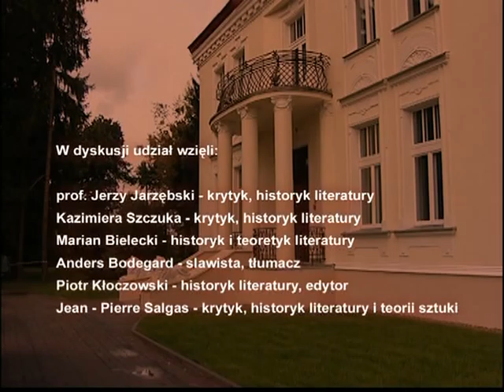"Używanie Gombrowicza..." debata w Muzeum Witolda Gombrowicza, część IV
"Używanie Gombrowicza, czyli co robimy z klasykami?" to tytuł debaty, która odbyła się w Muzeum Witolda Gombrowicza we Wsoli 16 października 2010 r.

Dyskusję poprowadził prof. Jerzy Jarzębski, jeden z najwybitniejszych znawców twórczości Gombrowicza. W rozmowie uczestniczyli również: Kazimiera Szczuka -- krytyk literacki i historyk literatury z Instytutu Badań Literackich PAN; Anders Bodegard -- szwedzki slawista, tłumacz i znawca Gombrowicza, a także m.in. Szymborskiej i Herberta; Piotr Kłoczowski -- historyk literatury, edytor i eseista, wicedyrektor Muzeum Literatury; Jean -- Pierre Salgas - francuski krytyk literacki, profesor historii i teorii sztuki w École Nationale Supérieure d'Art w Bourges oraz Marian Bielecki - historyk i teoretyk literatury z Uniwersytetu Wrocławskiego.